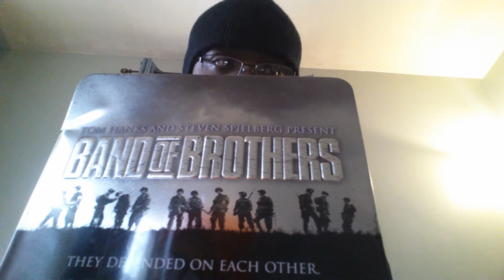Keith Thurman vs Leonard Bundu